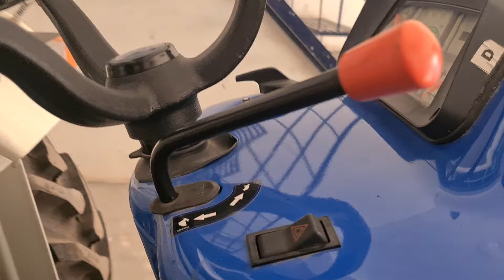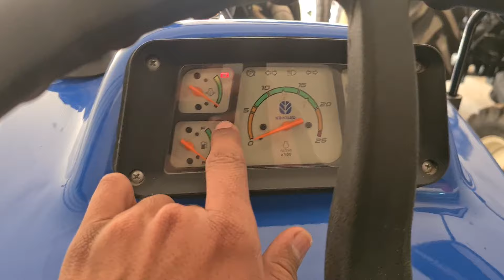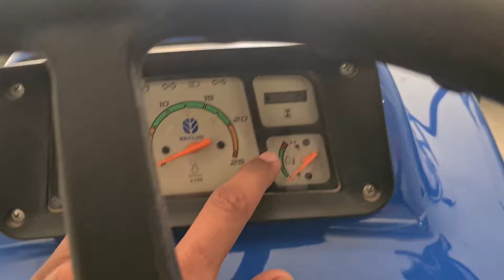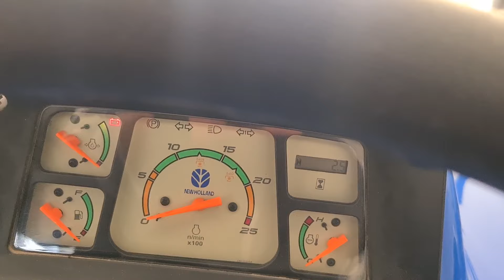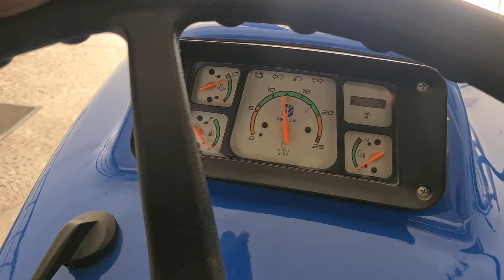42 Hp New Holland 3230 Price & Full Review | ज्यादा फीचर | इतने सस्ते में 35 hp भी ना आता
42 Hp New Holland 3230 Price & Full Review | ज्यादा फीचर | इतने सस्ते में 35 hp भी ना आता

tractor price around 5.80 lac around on feb 2022

all is good tractor for more detail contact deeler